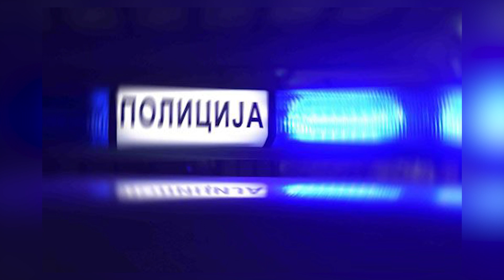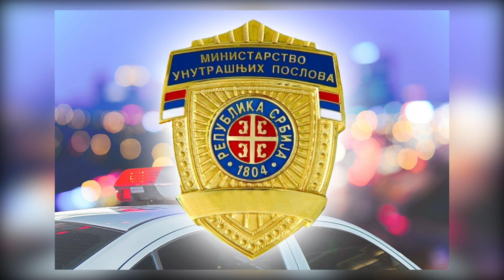Nedelja Kontrole Saobracaja